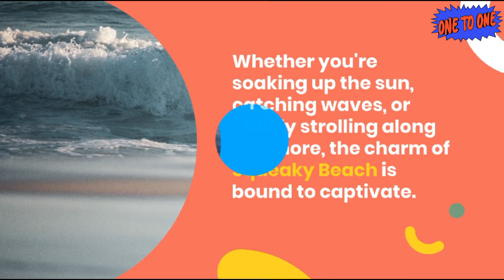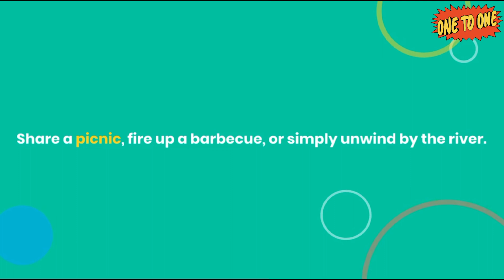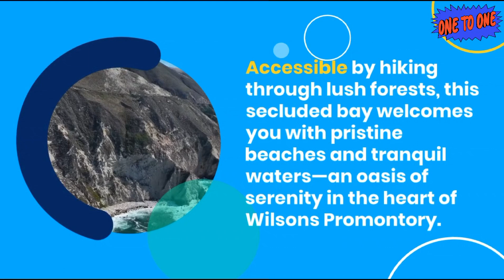Wilson Promontory A Natural Wonderland at the Edge of Victoria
Wilsons Promontory: A Natural Wonderland at the Edge of Victoria

 welcome to Wilsons Promontory, a natural wonderland nestled at the southernmost tip of mainland Australia. Join us as we explore the breathtaking beauty, diverse ecosystems, and outdoor adventures that define this iconic national park.

Our journey begins at the world-famous Squeaky Beach, where the sand beneath your feet sings a distinct tune with every step. Marvel at the granite boulders, feel the squeaky sand between your toes, and enjoy the pristine beauty of this coastal gem.

Squeaky Beach isn't just a feast for the eyes; it's a playground for beach lovers. Whether you're soaking up the sun, catching waves, or simply strolling along the shore, the charm of Squeaky Beach is bound to captivate.

For a bird's-eye view of Wilsons Promontory, embark on the journey to Mount Oberon Summit. Hike through diverse landscapes, from eucalyptus forests to rocky outcrops, and be rewarded with breathtaking panoramic views that stretch as far as the eye can see.

At the summit, the beauty of Wilsons Promontory unfolds. Gaze upon the vastness of the ocean, the rugged coastline, and the lush greenery that defines this pristine national park.

Explore the heart of Wilsons Promontory at Tidal River, a vibrant hub where river meets sea. Camp by the riverbanks, enjoy water activities like kayaking, and immerse yourself in the natural beauty that surrounds this idyllic setting.

Tidal River is a haven for families and friends. Share a picnic, fire up a barbecue, or simply unwind by the river. It's a place where the sounds of nature harmonize with the joyous laughter of those who come to escape.

Wilsons Promontory is a sanctuary for wildlife. Encounter kangaroos grazing in open fields, curious wombats ambling through the bush, and a symphony of birdlife that adds to the park's natural orchestra.

As you explore, remember to observe wildlife from a respectful distance. Wilsons Promontory is their home, and maintaining a harmonious coexistence is key to preserving the natural balance of this pristine environment.

For those seeking tranquility, venture to Sealers Cove. Accessible by hiking through lush forests, this secluded bay welcomes you with pristine beaches and tranquil waters—an oasis of serenity in the heart of Wilsons Promontory.

Wilsons Promontory, where nature unfolds its beauty in every corner—a place of wonder, adventure, and serenity. Come, be immersed in the magic of this natural wonderland, and let the spirit of Wilsons Promontory linger in your heart.